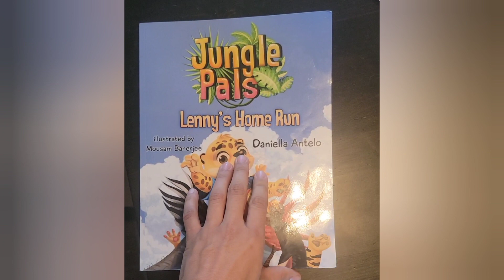JUNGLE PALS - BOOK 1 - SKETCHES TO COMPLETENESS!!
I was adamant about how I wanted the finished product to look.

My illustrator and I worked together very well to bring this vision to life.  Patience and understanding from both sides, was crucial.  This was, and will continue to be, one of the most important professional relationships I will ever have.

I am so proud with how the book came out!

Your dreams are important and valid and should never be shut down.  Keep going.
Always.

xo

D